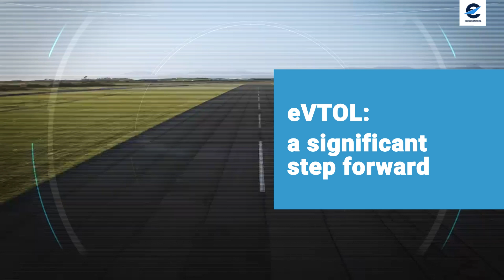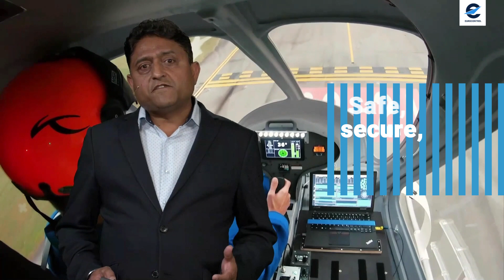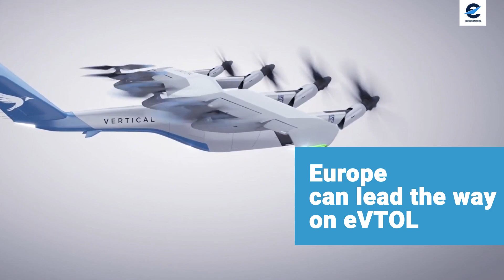The eVTOL Challenge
Transforming the urban skies of the future